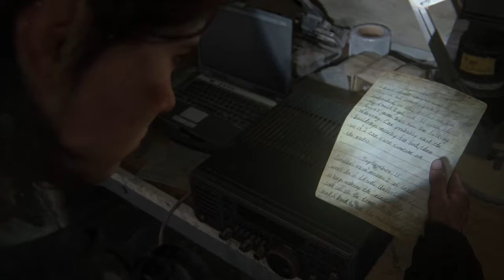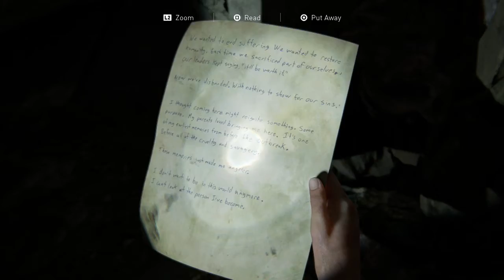The Last of Us: Part 2 #9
I don't want to ruin this episode, but all I will say is it's special. It's more of a film. Sit back and enjoy it.

Want to play the Last of us 2?

Thank you very much for watching, I hope you enjoyed the episode. My cats will love you, if you do.